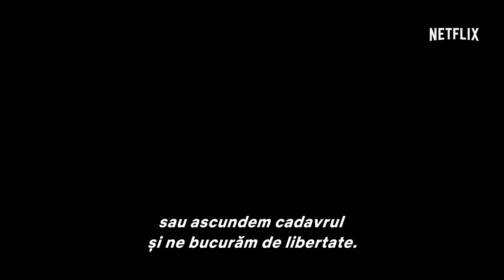Centralistele | Sezonul 2 – Trailer | Netflix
Nu vom mai vorbi despre asta. Până pe 25 decembrie.